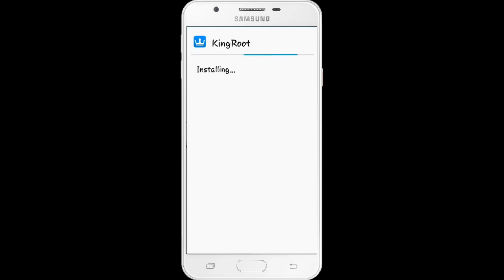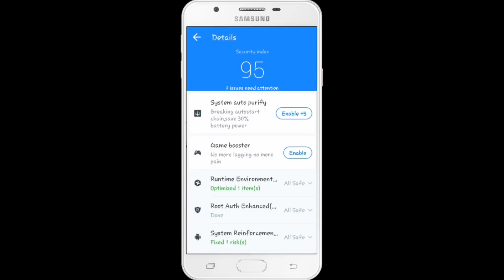How to root samsung j7 prime without pc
How to root samsung j7 prime Android lollipop without pc

         ★★★★Download/Link★★★★

Download Link

▬▬▬▬♦Hk Tek★★★My blog♦▬▬▬▬

▬▬▬▬♦My Channel/youtube♦▬▬▬▬

▬▬▬▬♦ My page★Facebook ♦▬▬▬▬

Samsung experience 9.0

How to uninstall samsung experience 9.0

Official samsung s9 touchwiz home for all android device no root

How to root huawei p8 lite without pc

How to any huawei without pc

How to root Samsung j7 2016 without pc

How to root Samsung j3 2016 without pc

How to root Samsung j2 without pc

How to root Samsung j5 2015 without pc

How to get free wifi anywhere

How to get ios 12 style whatsapp on any android device without root

How to update message icon to s9 icon

Android p theme for all samsung device no root

Grace ux theme note 7 for all samsung device